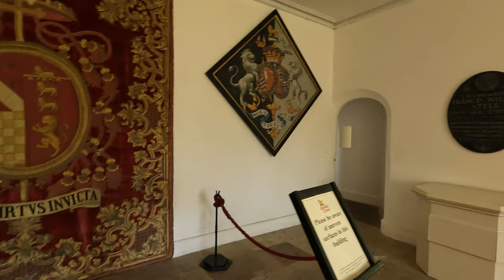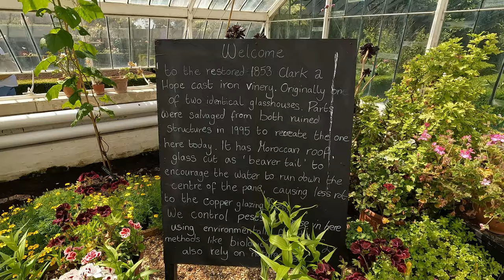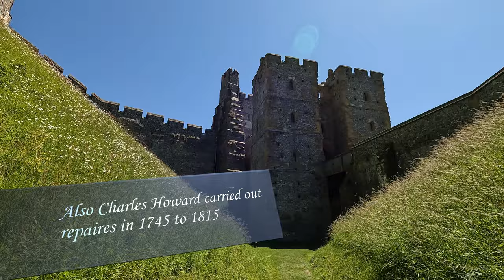Arundel Castle beautiful, picturesque Grounds and Garden 4k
Arundel castle grounds and gardens have been part of British History and countryside since 1067 and remain to this day to fascinate and capture our dreams, with its medieval Gatehouse and Barbican, Norman keep.
A relaxing walk around the beautiful grounds that are filled with tranquil gardens for you to feast your eyes on. Arundel Town is just a few hundred meters from the entrance gate, again steeped in History, waiting to be discovered.